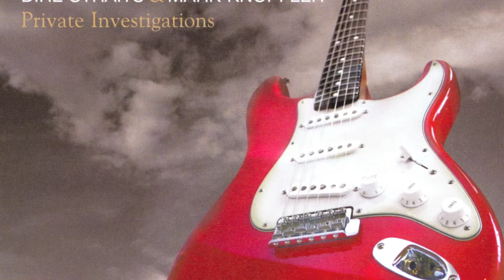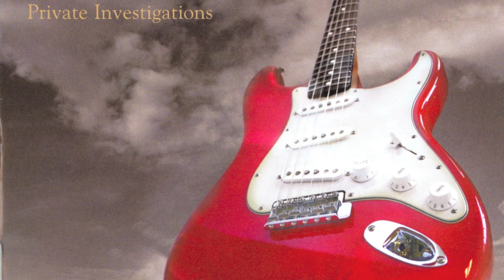VINYL RECORD - Dire Straits Sultans Of Swing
Enjoy real Vinyl sound on Youtube!

Vinyl Record from Sultans Of Swing

Setup:
Rega RP3 with extern drive control